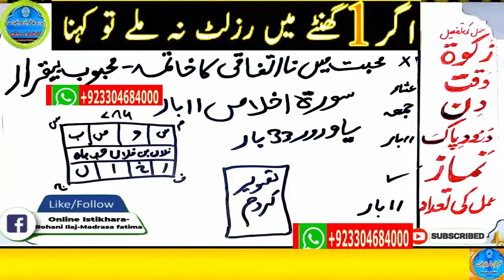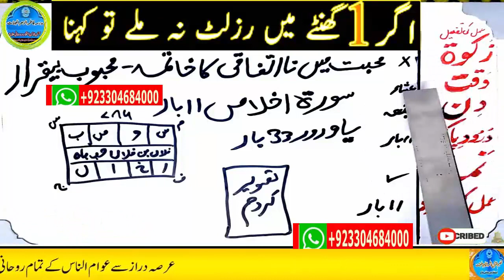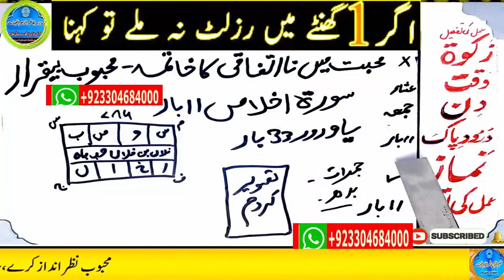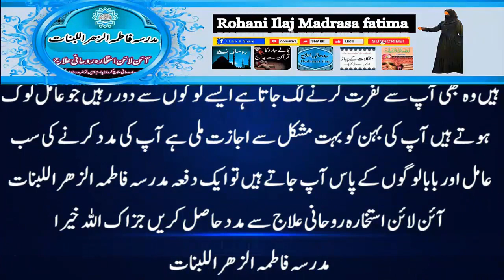mohabbat ka wazifa, wazifa for love, love marriage, mohabbat ka wazifa aag jesa, mohabbat ka taweez